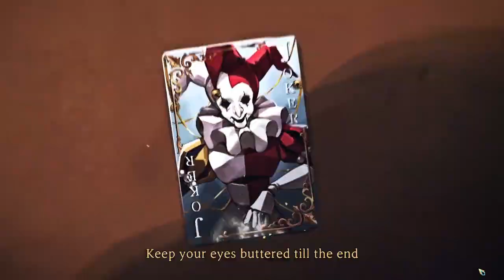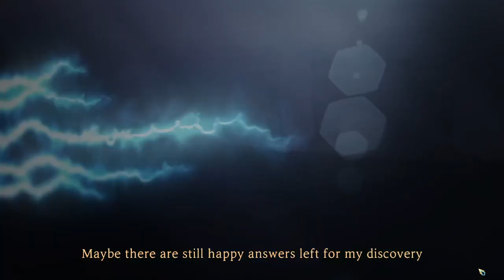Library Of Ruina Tales of A Librarian